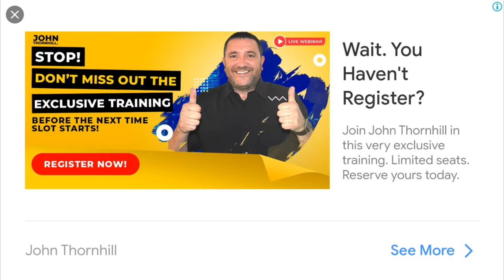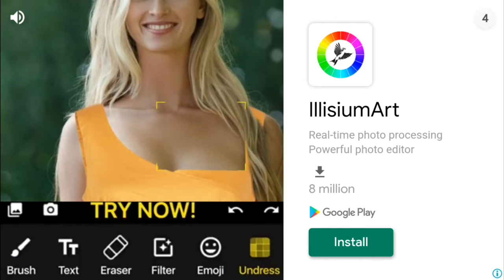Flying bike simulation | How to play bike flying game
Flying bike simulation.